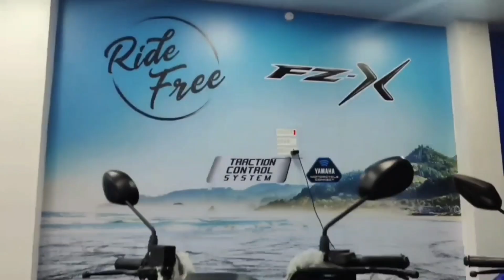देवघर में वाहन जांच का महाअभियान जारी, कई पुलिस वालो का भी कटा चालान, अगला नंबर हो सकता है आपका.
देवघर में वाहन जांच का महाअभियान जारी, कई पुलिस वालो का भी कटा चालान, अगला नंबर हो सकता है आपका. हो जाइए सावधान.